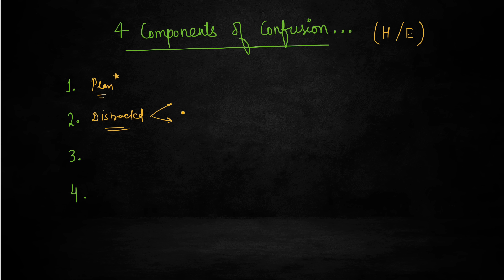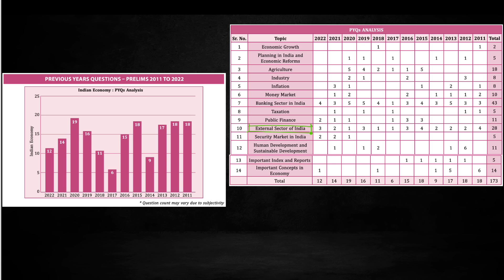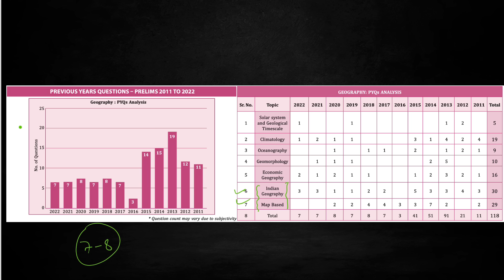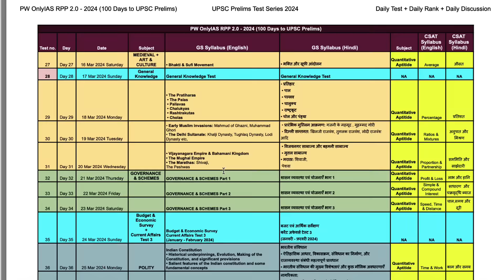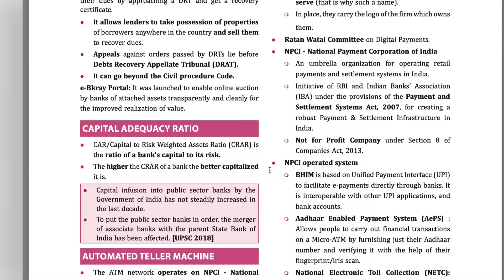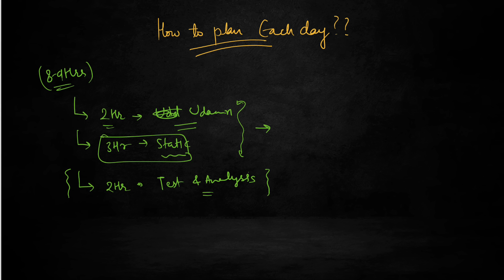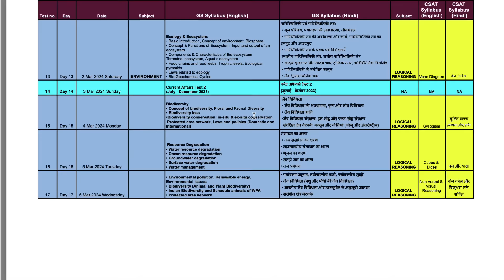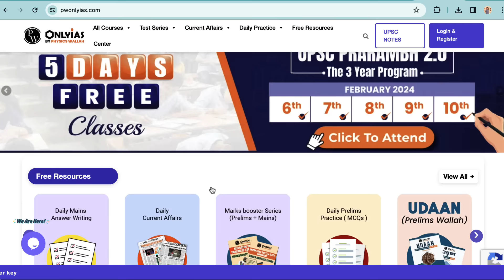Only for Serious Aspirants | 100 Days Practical SMART Plan for UPSC Prelims | OnlyIAS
To Download PDF of Schedule 📑 (Click here only if you are going to follow it😎)

To Download PYQ PDF, (Click Here only if you will see this 👀 for 15 minutes everyday⏳)

Online Series
1. RPP 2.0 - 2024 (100 Days for UPSC Prelims) – Online (Hindi)
2. RPP 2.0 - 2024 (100 Days for UPSC Prelims) - Online (Hindi)
3.  RPP 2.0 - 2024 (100 Days for UPSC Prelims) - Online (English)
Offline Series
1. RPP 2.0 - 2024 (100 Days for UPSC Prelims) - Offline Patna (English)
2. RPP 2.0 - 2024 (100 Days for UPSC Prelims) – Offline Lucknow (Hindi)
3. RPP 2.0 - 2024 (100 Days for UPSC Prelims) - Offline Mukherjee Nagar (Hindi)
4. RPP 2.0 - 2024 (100 Days for UPSC Prelims) - Offline Lucknow (English)
5. RPP 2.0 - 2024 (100 Days for UPSC Prelims) – Offline Karol Bagh (English)
1. UPSC 2026/27 SCHOLARSHIP TEST